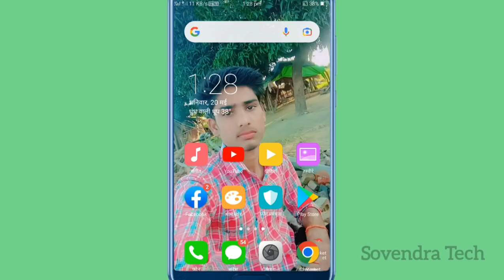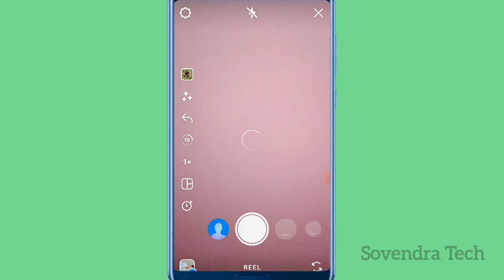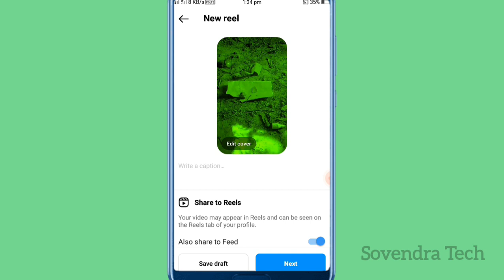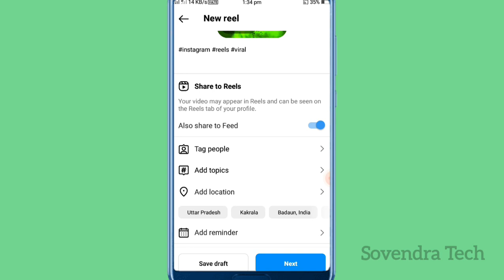Instagram Par Video Kaise Banaye | Instagram Me Video Kaise Banaye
Heyguys in this video i am gonna tell you about Instagram par video kaise banaye

Dusro ki reels ko apni reels kaise banaye | Reels kaise banaye | Reels video kaise banaye

Your Queries..
Reels video kaise banate hain
How to make instagram reels
Video kaise banaye reels par

Thanks

Your Quarries :-
1) Instagram par video kaise banaye
2) Instagram me video kaise banaye
3) Instgaram pe video kaise banaye
4) Instagram Par Video Kaise Banate
5) Instagram par video kaise banaen
6) insta par video kaise banaye
7) insta pe video kaise banaye